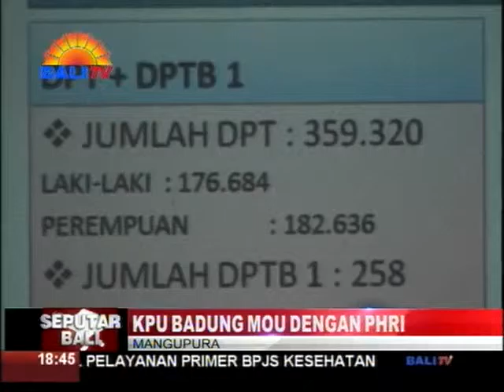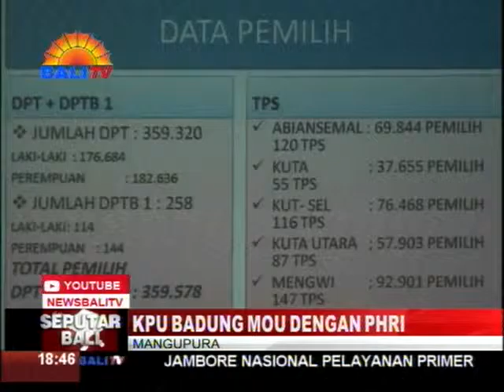KPU BADUNG MOU DENGAN PHRI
KPU KABUPATEN BADUNG MENGGELAR SOSIALISASI PEMILIHAN BUPATI DAN WAKIL BUPATI BADUNG DENGAN PELAKU PARIWISATA, SIANG TADI. DALAM KESEMPATAN ITU, KPU BADUNG SEKALIGUS MELAKUKAN MOU ATAU PENANDATANGANAN KESEPAKATAN KERJASAMA DENGAN PHRI BADUNG, MENGINGAT KABUPATEN BADUNG MENJADI SALAH SATU PILOT PROJECT DI INDONESIA OLEH KPK DALAM MEWUJUDKAN PILKADA YANG BERINTEGRITAS.